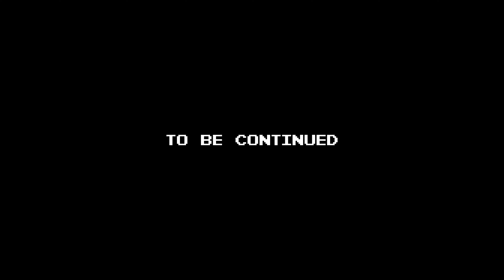THE LAST OF US PART I - 05 The Suburbs / PS5 Playthrough / No Commentary